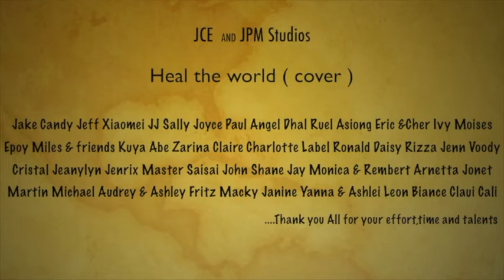HEAL THE WORLD by Filipino community in Shanghai and friends from different parts of the world..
This is our cover of the famous song Heal the world by Michael Jackson.We would like to thank you all who participated in this cover.